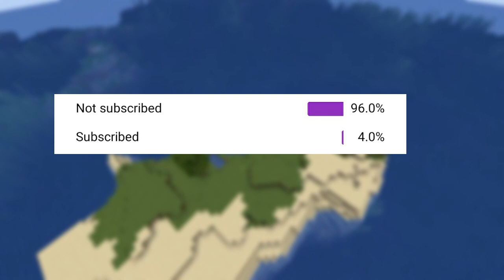I Survived 100 Days On A SURVIVAL ISLAND #1 ||MINECRAFT HARDCORE|| (HINDI)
I'm Going to survive 100 Days in a Survival island and This is the Part one of this series where i survive 25 Days in this Island!.

And If You Love the Video!!!

(❤) All The Content Shown in the video are Belongs to thier Respected Creators❤

PLEASE IGNORE